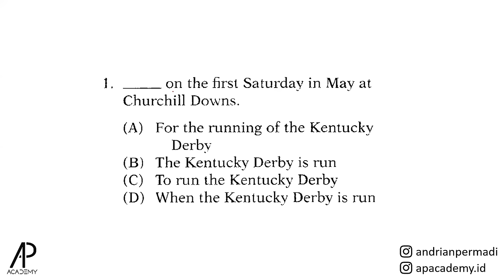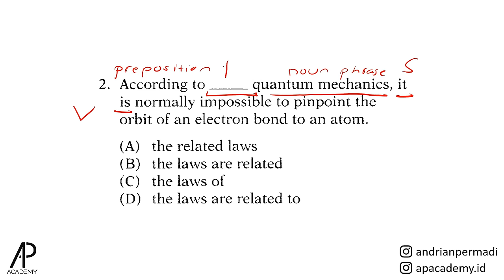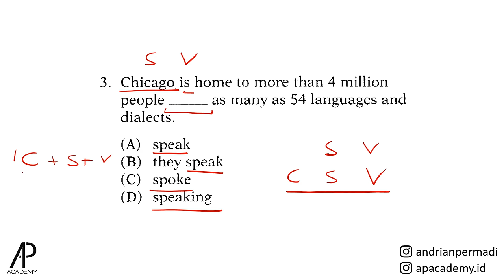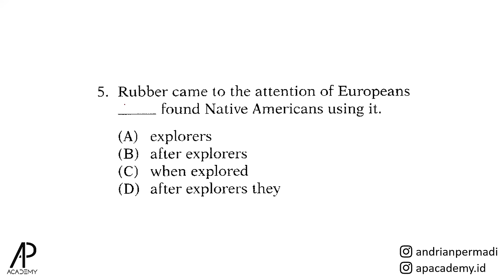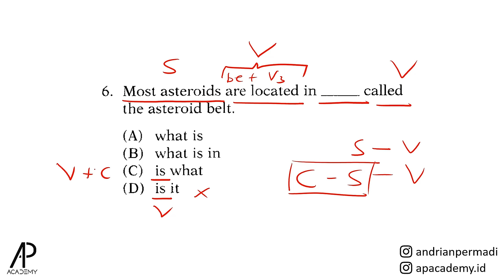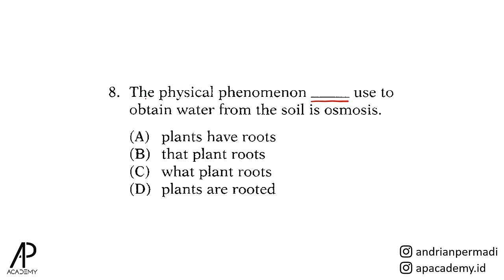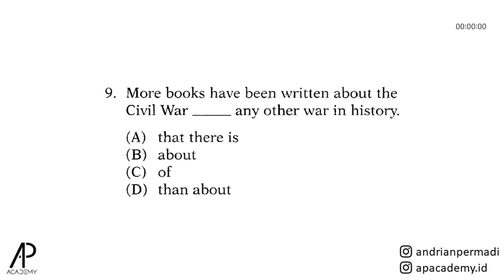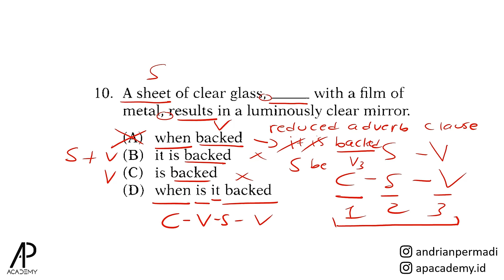Menjawab 10 Soal TOEFL Structure dengan DETAIL dan AKURAT